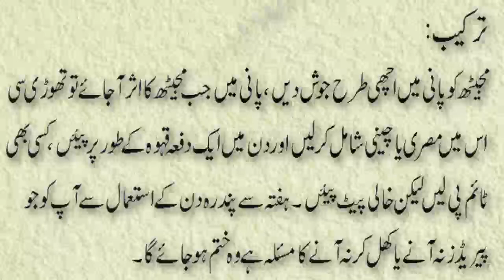period ka na aana || Mahwari/Haiz Ke Regular Na Ana || aurton ke totke || achi baatein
totke hi totke
gharelu totke
General knowledge
Motivatinal Urdu Quotes
Islamic Quotes
beauty tips
desi nuskhe
desi totkay
dil ki bimari ka wazifa
gharelu totky